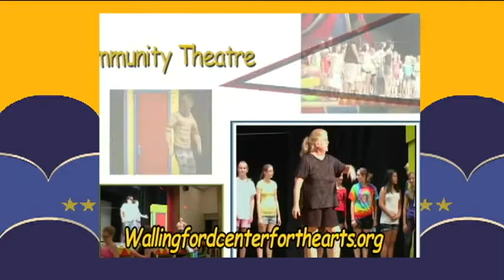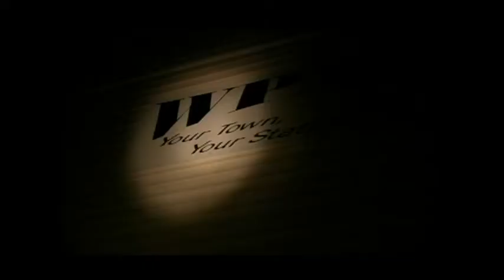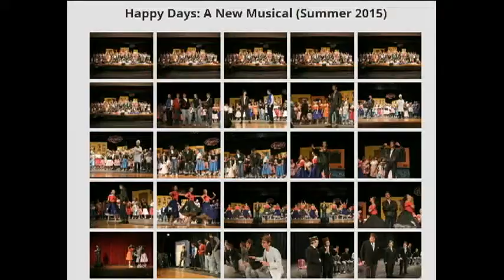Wallingford Community (summer) Theatre 2017 Preview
Ed McCarver Hosts chat about preparing for An Evening on Broadway coming to Wallingford in August